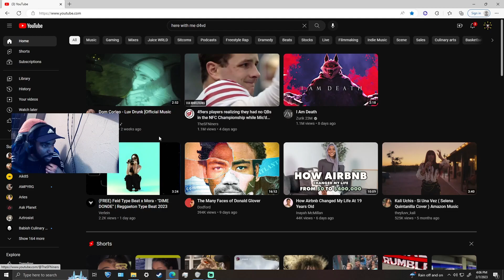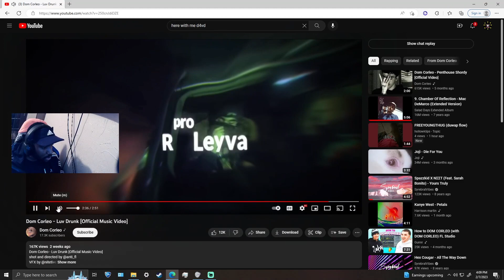!REACTION! Dom Corleo - Luv Drunk [Official Music Video]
Welcome back to a new video, I hope you enjoy.